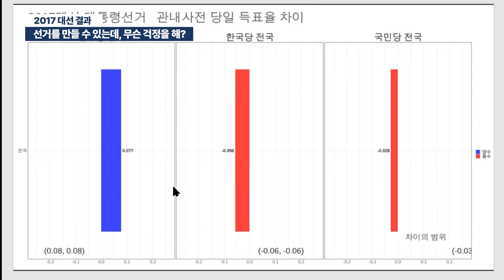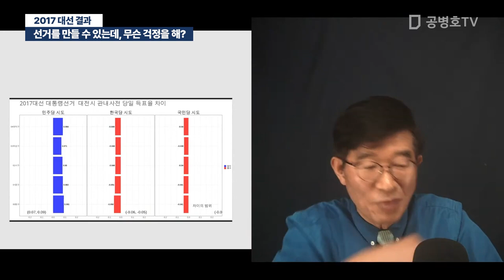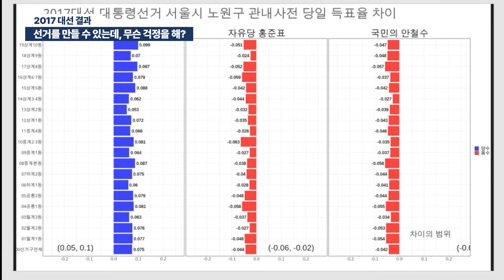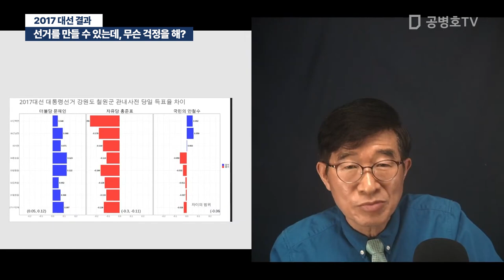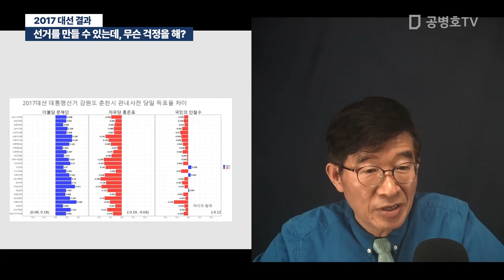선거를 만들 수 있는데, 무슨 걱정을 해? / 2017 대선 결과 [공병호TV]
Bitcoin : 3MTW849AkP2ftLeSK2teZHMmzLu7Z83s9U